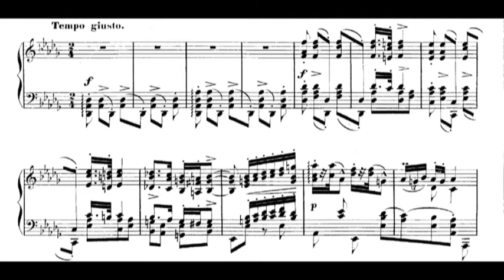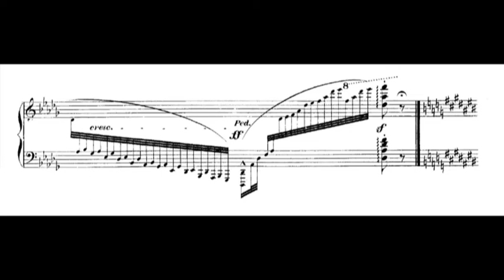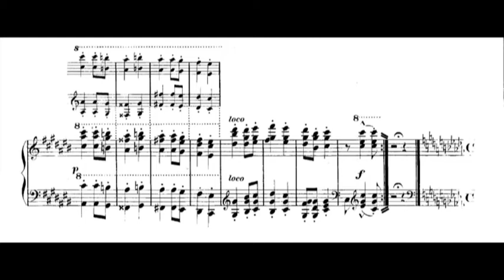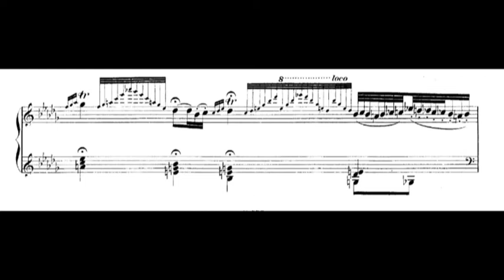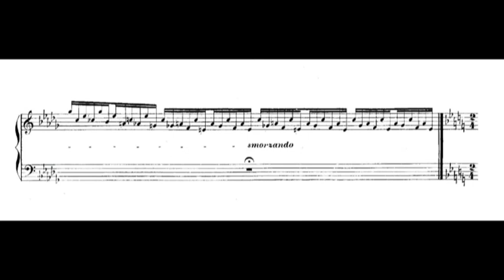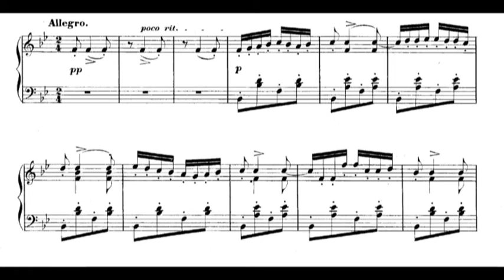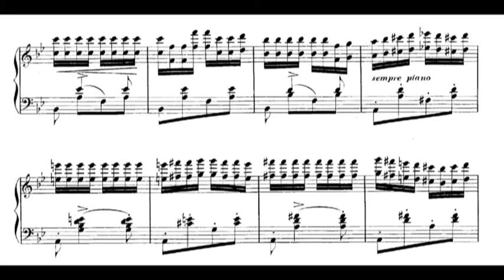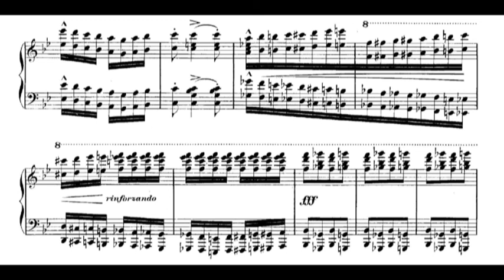Franz Liszt - Ungarische Rhapsodie Nr. 6 - Carl Seebode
Die Aufnahme dieser Rhapsodie habe ich schon im Jahr 2018 angefertigt, aber hatte seitdem nie die Zeit, die einzelnen Takes zu schneiden und zusammenzufügen. Jetzt endlich bin ich einmal dazu gekommen und habe der Tonspur den Notentext zum Mitlesen beigefügt. Dafür habe ich die Erstedition von Haslinger 1853 verwendet.